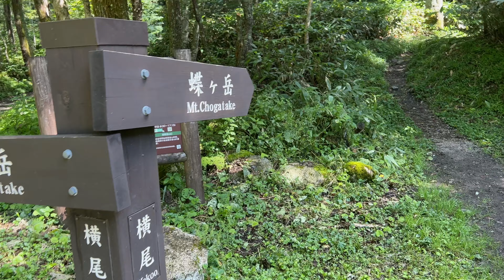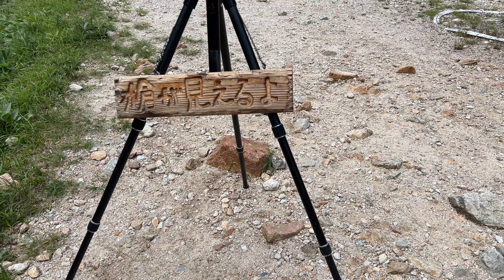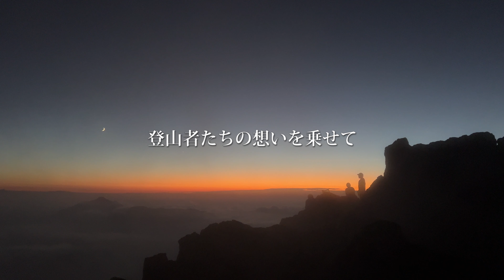【槍ヶ岳テント泊】全ハイカー憧れの大絶景槍ヶ岳！北アルプスの名峰山行録【山ごはん：麻婆豆腐】_2024.09.05-07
9月上旬、北アルプスの中心にて全ハイカー憧れの山、槍ヶ岳を２泊３日、槍沢コースで登ってきました。初日は上高地BTから槍沢ロッヂそばのババ平キャンプ場、２日目は早朝から槍ヶ岳山荘に登りテント泊、槍ヶ岳にアプローチ、３日目は一気に上高地まで下山というコース取りになります。

登山を始めたころから、槍ヶ岳にはいつか来ると思っていました。とにかくアルプスや八ヶ岳ばかり行かれる方もいるかと思いますが、僕は高山メインの志向ではなく里山や低山も好きですし、長い休みは海外一人旅に行ってしまったりもするので、北アルプスまで時間をかけてアプローチすることはそう多くないのですが、今回このタイミングで槍ヶ岳に来れて良かったです。

やはり槍ヶ岳の山容は圧倒的で、感慨深いものがありました。天気にも恵まれ、とても良い山行、映像になったと思います。是非最後まで見ていただけると嬉しいです！

初日の夜に、麻婆豆腐を作りました。

【麻婆豆腐】
絹豆腐　200ｇ
大豆ミート　7-80ｇ
しょうが、にんにく　各１片
ねぎ　4-5ｃｍ程度分
＊中華だし　小さじ１
＊甜麺醤　大さじ１

行程時間は、

初日　6時間58分（うち休憩　2時間02分）
2日目　5時間27分（うち休憩　1時間47分）
3日目　6時間17分（うち休憩　27分）

でした。

▼Instagram（DM頂ければ登山や山ごはんの個別質問お応えします！）
→　@okazakitchen_m（mountain,trip,life）

東京に暮らす、40代サラリーマンの料理アカウント「東京オカザキッチン」。こちらのサブアカウントでは、旅や登山、山メシといったライフスタイルを中心にお届けします。

∟日々のレシピや料理動画を発信しています！

→　お仕事のご相談はこちらまで。

┗Faded Silhouette - Helmut Schenker
┗A New Daydream - DEX 1200
┗Cold Light of Day - Across The Great Valley
from オカザキッチンミュージックラボ
┗stepping
┗Particle of Light

使用機材：
iPhone13pro
SONY α7C / Tamron 28-200mm F/2.8-5.6 Di III RXD
Insta360 Go2